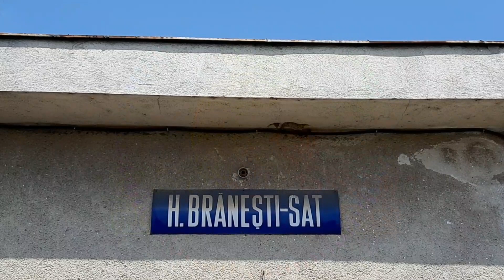Trenuri in viteza / H. BRANESTI SAT / M800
Vom continua cu ultimele trenuri de vara (imi este greu sa ma despart de anotimpul meu preferat), dar cred ca sunt nevoit sa trec usor usor la un alt nivel... Ne aflam in halta Branesti Sat - jud. Ilfov (M 800), intr-o frumoasa zi de iulie (si chiar si in ceea ce ma priveste pot sa ma exprim la plural, cu ''ne aflam'' - ptr ca am fost insotit de o foarte buna prietena, la vremea respectiva, in iulie, caruia ii multumesc ptr timpul acordat si momentele petrecute in doi, pe calea ferata). Nu stiu daca mai urmareste filmele mele, s-au schimbat multe de atunci...
Asadar , sa vedem trenuri in viteza (de calatori si de marfa), de pe cea mai buna magistrala din tara ...
Vizionare placuta
00:01  Intro
00:10  Intro H. Branesti Sat (peron, bariera, imprejurimi)
01:35  IR 1580 Constanta - Bucuresti Nord
02:05  IR 1928 Sibiu - Constanta
02:25  R-E 16083 Bucuresti Baneasa - Mangalia
02:35  R-E 15989 Bucuresti Nord - Constanta
02:49  Moment relaxant
03:30  Tren de marfa
04:30  IR 1682 Constanta - Bucuresti Nord
04:47  Tren de marfa
05:51  Tren de marfa
06:42  IR 1583 Bucuresti Nord - Constanta